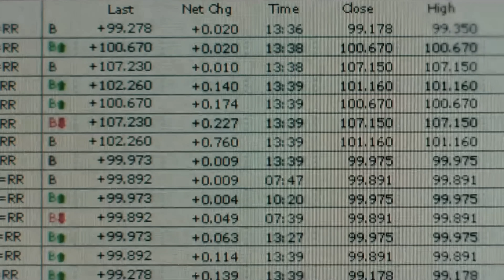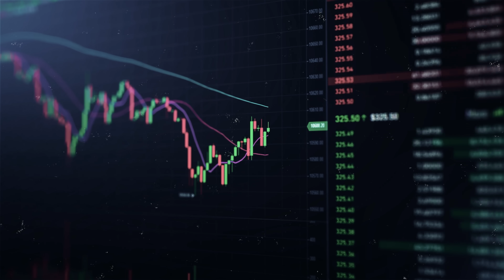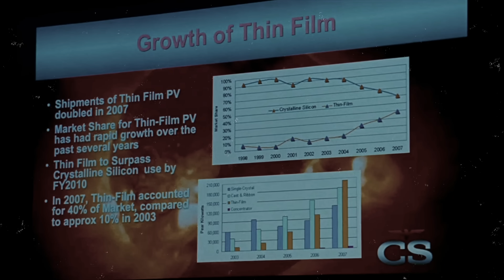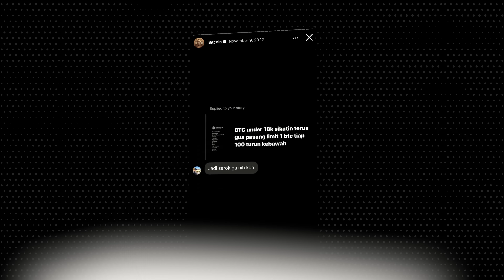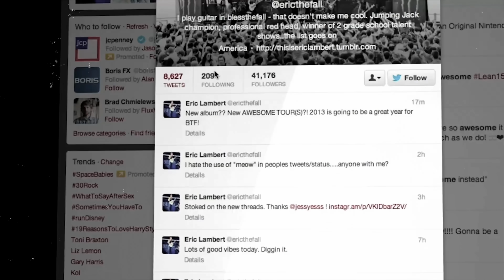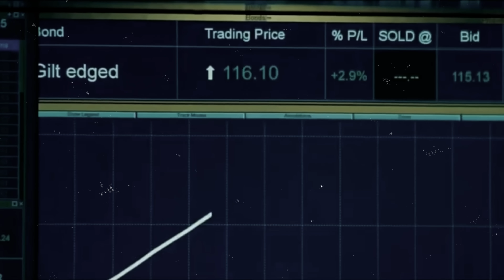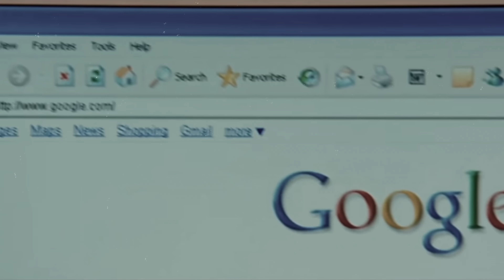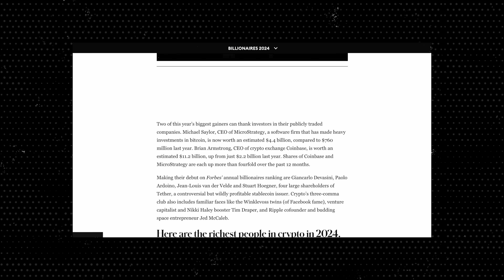Investasi Crypto Dengan Budget Minim